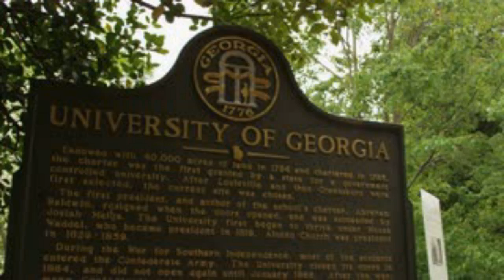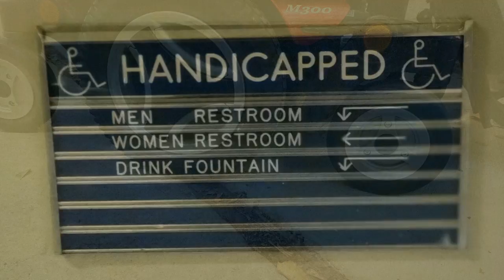Audio Project Headliner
Short interview about personal experience getting around campus using a wheelchair.